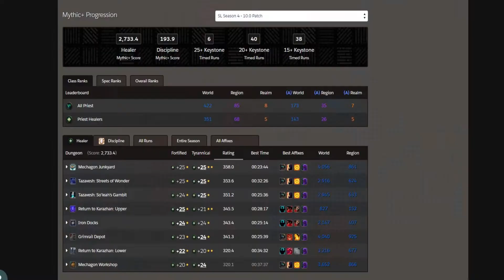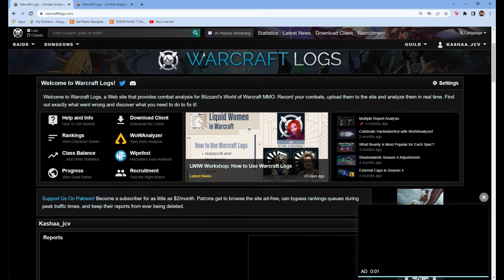New to Healing? Do These Things! | A Beginners Guide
Non-specific class advice that can be applied to Raid or Mythic Plus This guide is most suited to returning players, anyone who wants to switch their class to a healer, or someone new!

Good luck on your journey to being a healer! I will release more in depth and advanced guides as the expansion progresses.